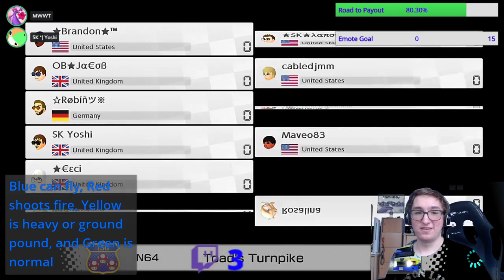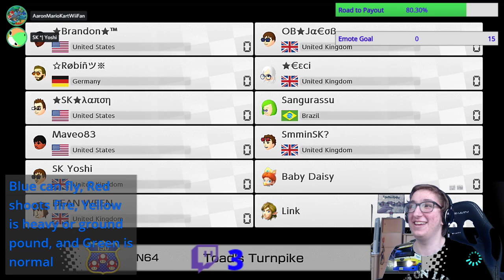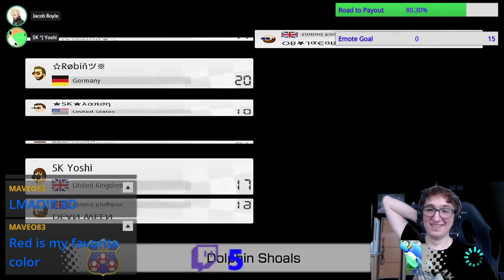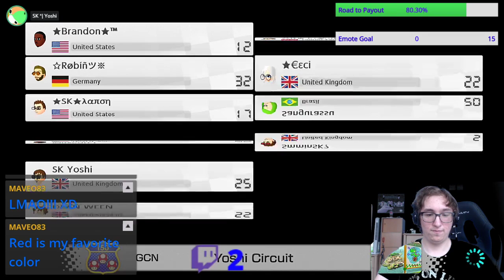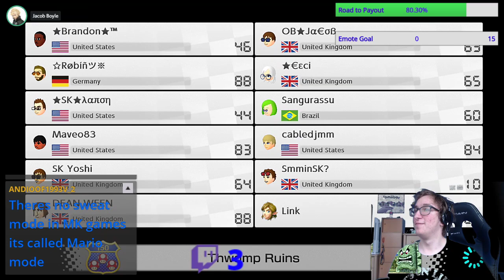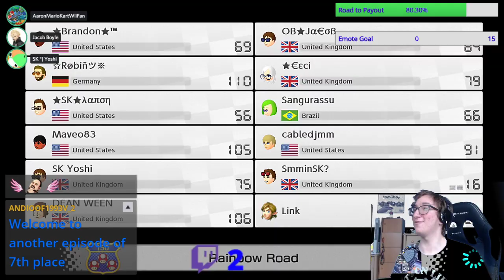[MK8D] VideoGamer1400's Super Mario World Froom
In this froom, we had to use characters from Super Mario World on the SNES.